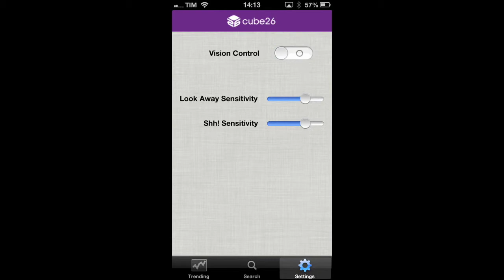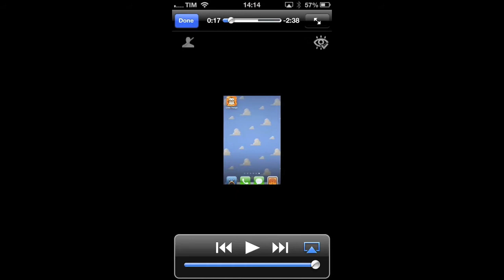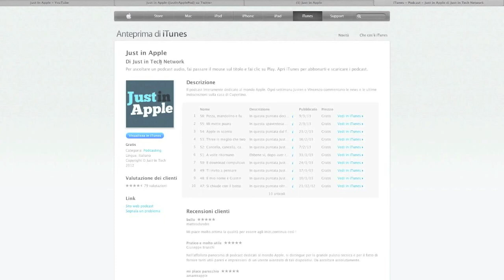Recensione App - LookAway